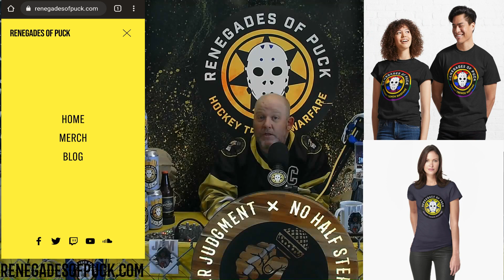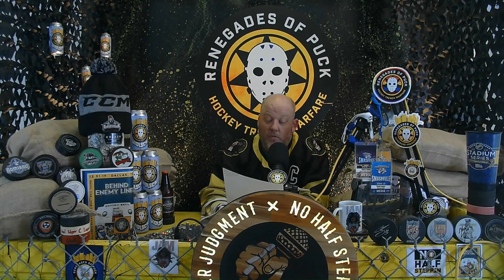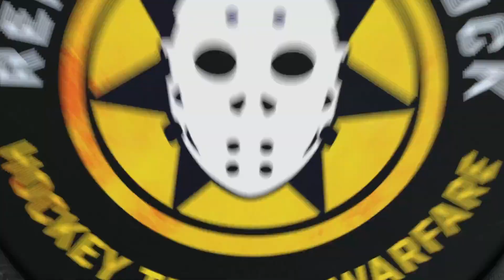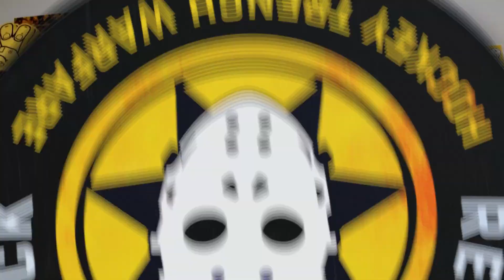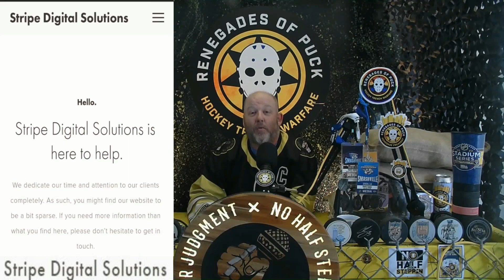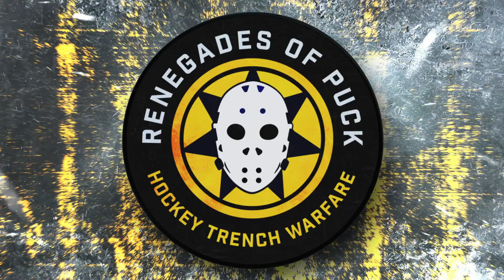ROP TV Ep 691 The Renegades Of Puck Recap 4-2 W At Hawks Preview Avs & Talk All Things Preds